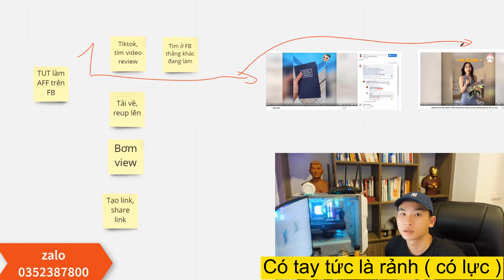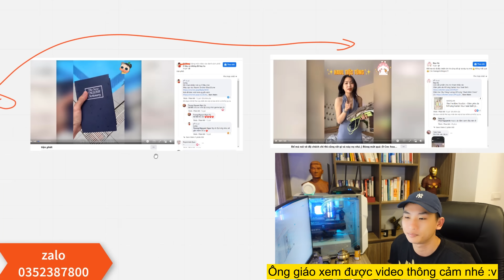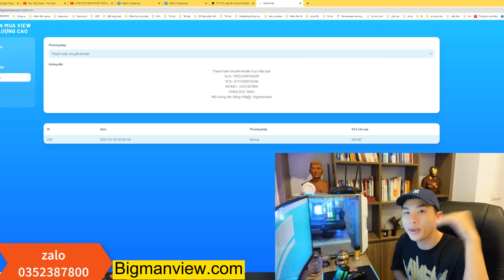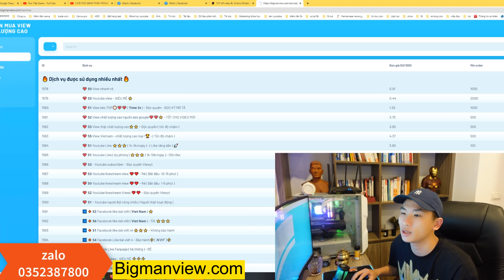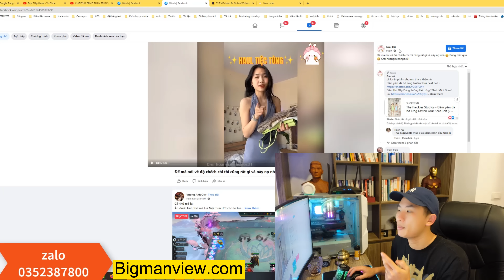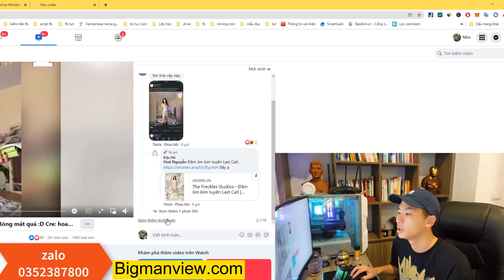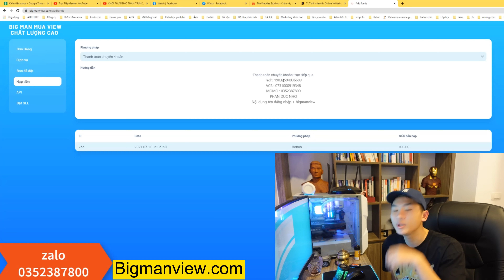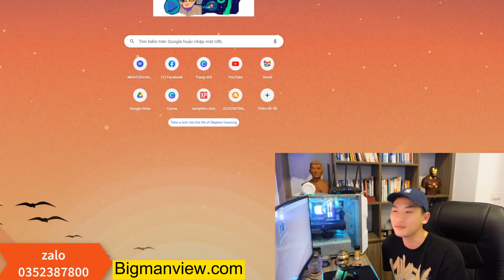Cách kiếm tiền affiliate Không ai ngờ tới | Chi tiết cách kiếm tiền online 2022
Cách làm này ít người biết và để ý lắm.
cách này là cách kiếm tiền online dễ nhất cho anh em rồi.
Video này mình hướng dẫn anh em cách kiếm tiền affiliate, mà team mình vẫn đang làm, anh em xem tham khảo từ đó phát triển ra cái riêng để làm nhé.

PhanDucNho kiemtienonline kiemtientainha affiliate AffiliateMarketing affiliate marketing 2022 affiliate đơn giản affiliate phan đức nho mẹo kiếm tiền bằng affiliate